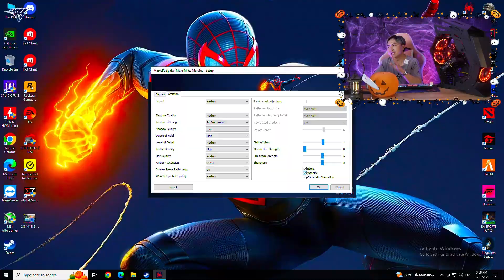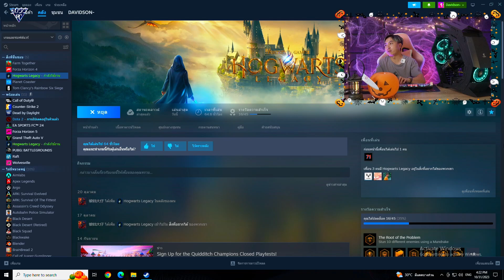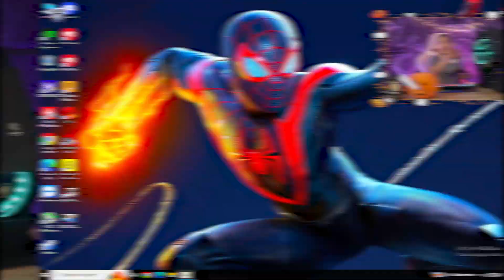คอมประกอบพร้อมชุดน้ำงบ 22,990.- i3 13100F + GTX 1660SUPER 6GB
CPU : i3 13100F 4C/8T Turbo 4.5Ghz
RAM : 16GB DDR4 BUS3200
VGA : GTX 1660SUPER 6GB
SSD : M.2 256GB NVMe
MB :  H610M Gigabyte
PSU : 600 Watt Full
CASE : TSUNAMI PROTECTOR BEAST
COOLING : TSUNAMI COOLMAN CM-240 ARGB

     ของใหม่มือ 1 ทั้งหมด ประกัน 3 ปีเต็ม

ราคาเฉพาะเครื่อง 22,990.- บาท
ราคาเครื่องรวมจอ 26,990.- บาท
Monitor 24” MSI PRO MP2412 100Hz ไร้ขอบ มือ 1 ประกัน 3 ปี

📌BOSS PC สาขาเส้นสุระ2

📌line  @gpu0700u